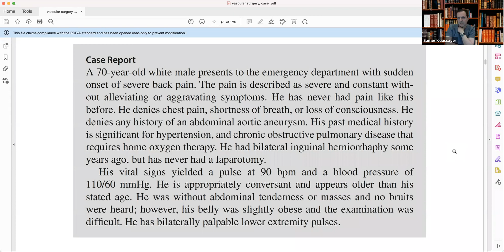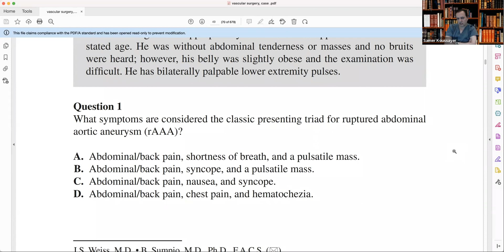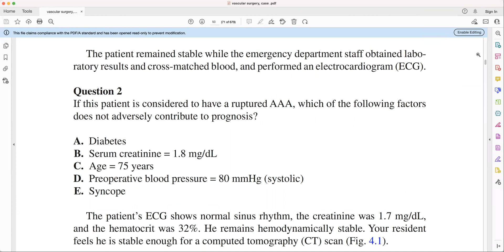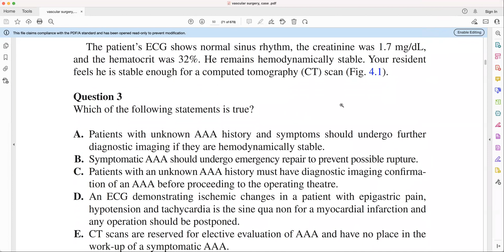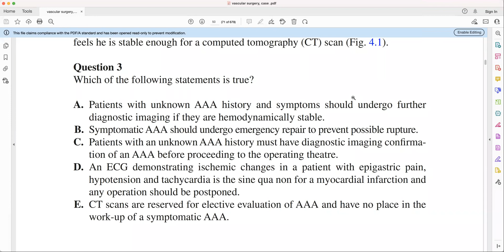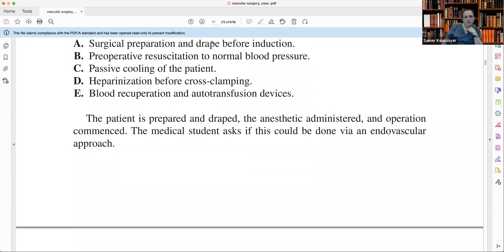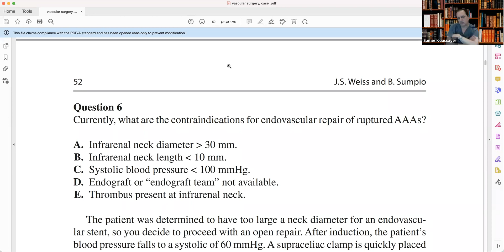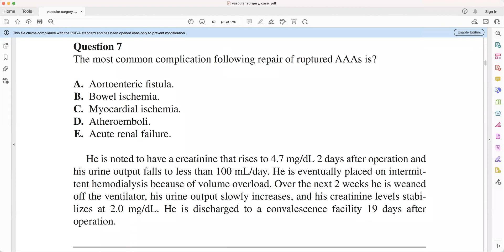Vascular online training VESAP 5 Prof Samer Koussayer on 3 Jan 2023